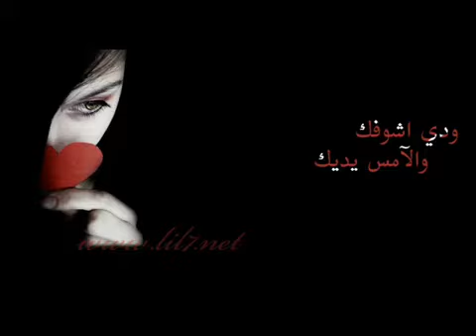♫ جورج الراسي لكتب على ورق الشجر♫ فريد بن سلطان ♫ ♥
احبـــ♥ـــك حب . . . لو سمعت به الملائكه لتمنت ان تكون من البشر
احبـــ♥ـــك حب . . . لو انتشر نوره لخجل ان يخرج الورد والقمر
احبـــ♥ـــك حب . . . اذا ظهرت غيومه لما احتاجت الارض الى المطر
احبـــ♥ـــك حب . . . لو سمع به الحب نفسه لأصبح بكلماتي يطيل السهر
احبـــ♥ـــك حب. . .لو كانت السماء فتاه لغارت
...احبـــ♥ـــك حب. . . لو عرفت الشمس كبره لغابت
♫ فريد بن سلطان ♫ ♥